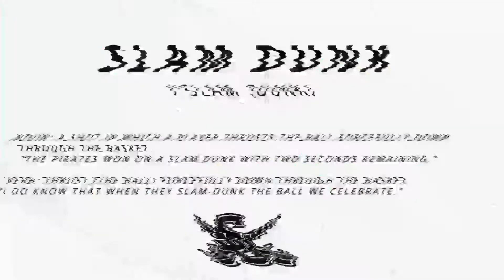Dunk Diaries Episode 2: Trenton Garrett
Trenton Garrett talks about his first in-game dunk, right here at Southwestern, and describes his favorite all-time dunk.